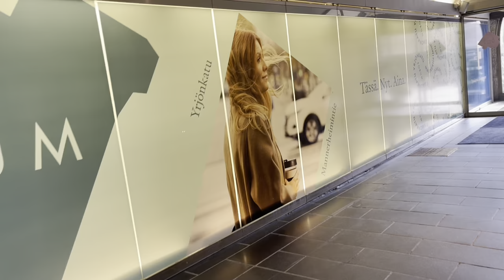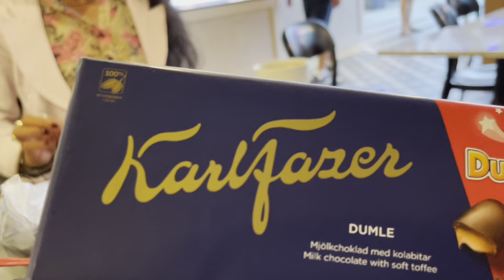Finland in Helsingfors the capital city with Shirlyn Viitanen part two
Roaming around the city with Shirlyn Viitanen shes also a youtuber from Helsingfors.We meet here in the coffee first and imagine got some beautiful gifts from her.Shes so amazing lady and she also give gifts to the guests during her live in youtube.She showed us some places here in Helsingfors.Hope u like this video guys and dont forget to subscribe thank you.